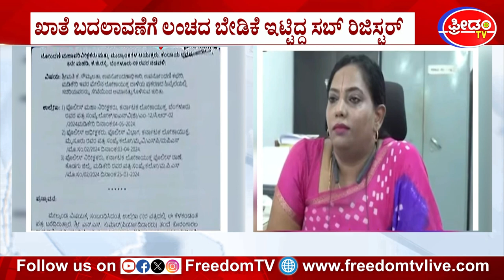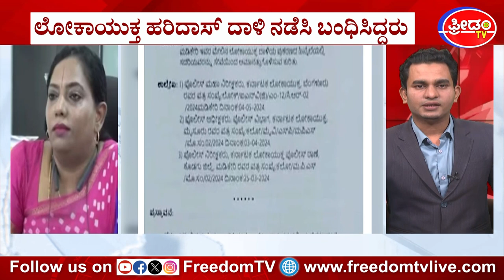50 ಸಾವಿರ ತಂದ ಕುತ್ತು.. ಸೌಮ್ಯಲತಾ ಅಮಾನತ್ತು..! Madikeri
50 ಸಾವಿರ ತಂದ ಕುತ್ತು.. ಸೌಮ್ಯಲತಾ ಅಮಾನತ್ತು..! Madikeri